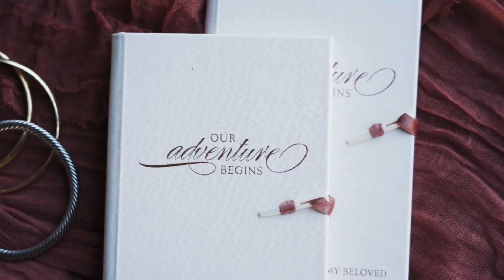The Big Fake Wedding Charleston 2021 - Sneak Peek!!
The Big Fake Wedding is a non traditional bridal convention where vendors get together and showcase their talents at a fake wedding in front of potential brides and grooms! Full video to be released soon!